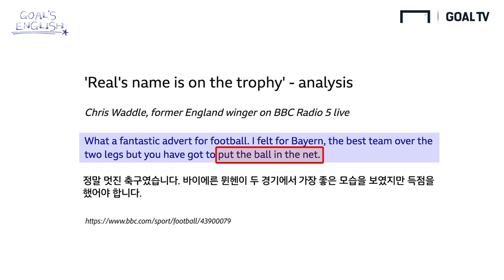1분 30초에 축구 영어 표현 뽀개기!! "Put the ball in the net" 무슨 뜻인지 아시는 분? [Goal's English] [Goal’s English]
류쌤의 여덟번째 강의 시간이 돌아왔습니다!
그물로 고기 잡기? 아니고, 그물로 골 잡기!
무슨 말이냐구요? 궁금하면 플레이~